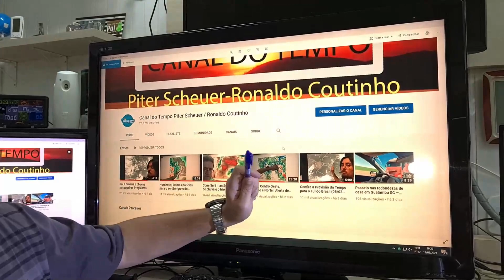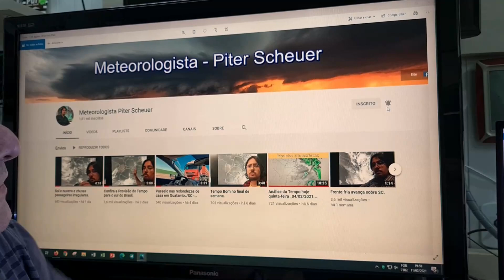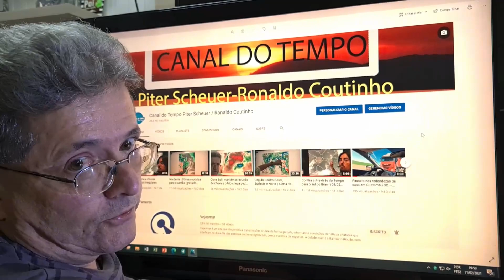Cone Sul | Redução de chuva, e novidades para os Lojistas (gravado 11/02/2021)